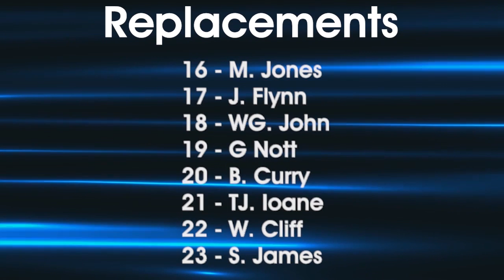TEAM ANNOUNCEMENT - Sale Sharks Vs Newcastle